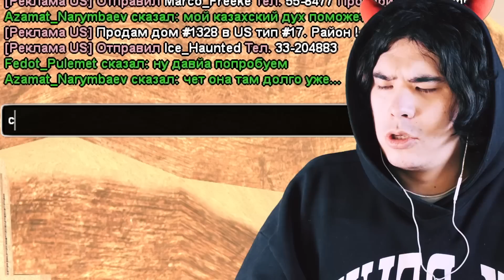ЭТО САМЫЕ ТУПЫЕ ПОЛИЦЕЙСКИЕ в GTA SAMP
Добро пожаловать на приключения нашего героя в игре GTA San Andreas (Multiplayer). Нам ничего не остается делать, кроме как выживать в жестоких условиях нон-рп , среди самых разных игроков  серверов САМП. Наши персонажи показывают зрителям, что может приключиться с любым из игроков на серверах: Arizona Roleplay  , Trinity RP, Samp-Rp (SRP), Diamond Roleplay (DRP), Advance Roleplay (ARP) , Radmir RP (КРМП) , Amazing RP , GTA RP и многие другие достойные проекты сферы игры GTA SA по сети. Помимо SAMP , мы будем выживать в таких играх как GTA 5 , PLAYERUNKNOWN'S BATTLEGROUNDS, RAFT, Grand Theft Auto CRMP (Criminal Russia Multiplayer) MTA (Multi Theft Auto), и др.

Персонажи:
Oksana Hooliganka ( Оксанка Хулиганка ) - Аризона РП
Fedot Pulemet ( Федот Пулемёт ) - Тринити РП
Vincent Delorenzy ( Винсент Делорензи aka Делороза ) - Самп РП
Михаил Зубенко aka Мафиозник - Next RP